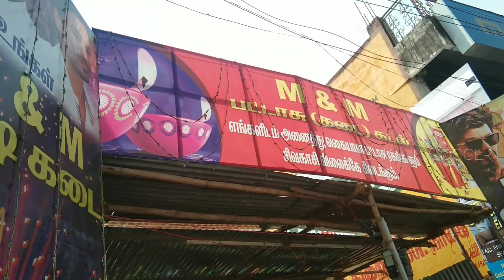best crackers shop in mayiladuthurai | low price | sakthi vlogger | Tamil vlogs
IN THIS VIDEO 💥best crackers shop in mayiladuthurai | low budget

( don't call please WhatsApp only)

our channel official pages...

Tamil travel vlogger
Tamil vlog channel
Tamil food vlogger
Tamil shopping channel
Tamil YouTube channel
Tamil vlogging channel
Vlogging channel in Tamil
Tamil food challange vlog
Tamil moto vlogger
Tamil tourist vlog
Mobile vlogger in Tamil
Mobile travel vlogger
Mobile food vlogger
How to vlog in Tamil
Mobile shopping vlog in tamil
Tamil bike ride vlogger
Tamil traveler
Sakthivel vlogger in Tamil
Sakthi's channel in tamil
Sakthi channel in tamil
Sakthi vlogger in tamil
Sakthi vlogs in tamil
Sakthipedia in Tamil
Tamil Sakthi vlogger
Tamil vlogs in Tamil  YouTube
Tamil home vlogger
Tamil family vlogger
Tamil travel food shop vlogs

In its most general sense, a fair use is any copying of copyrighted material done for a limited and “transformative” purpose, such as to comment upon, criticize, or parody a copyrighted work.